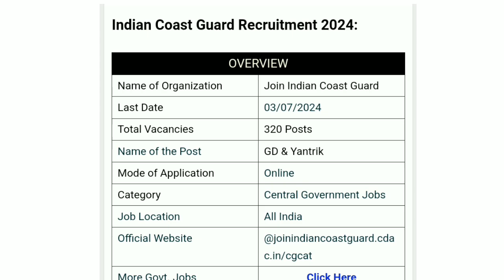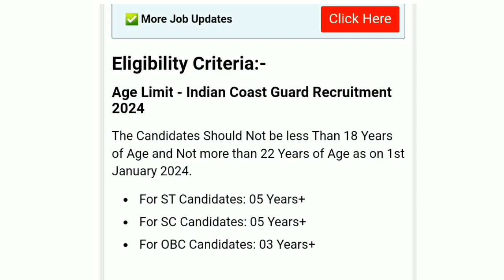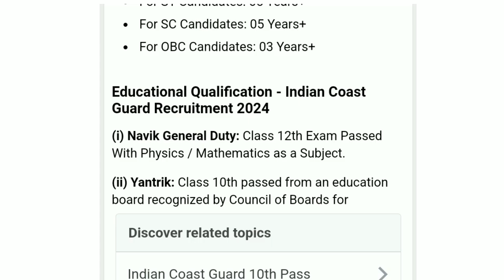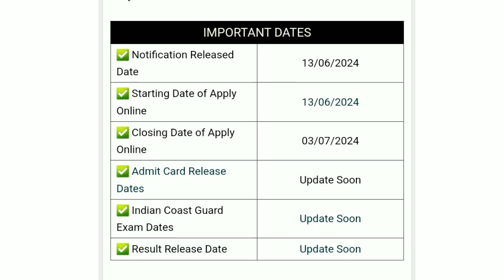Indian Coast Guard New Recruitment 2024 || Navik GD and Yantrik New Vacancy 2024